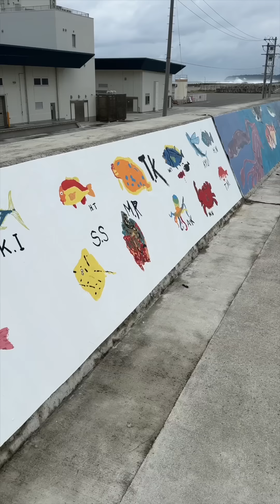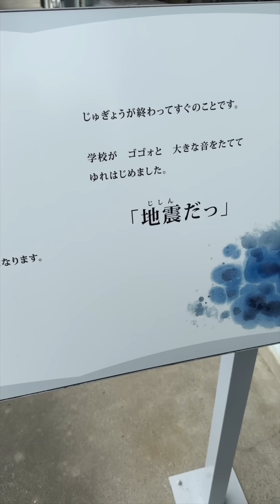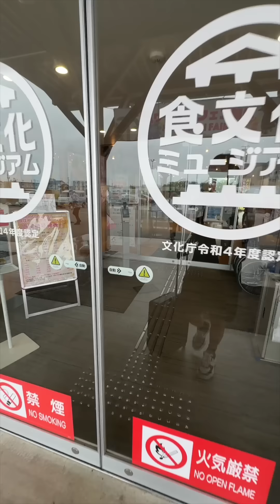Vlog of Namie Town, Fukushima Prefecture.福島県浪江町 Vlog。